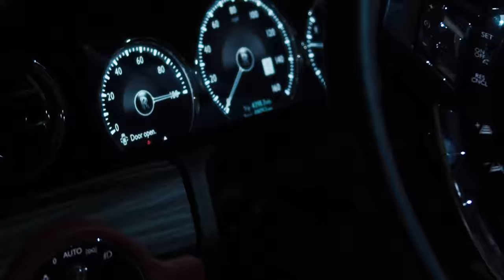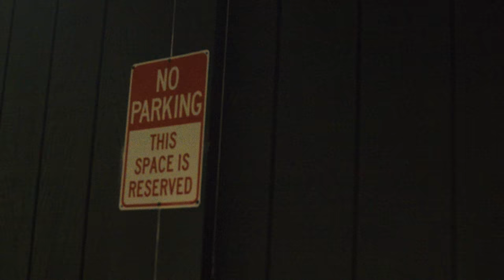Lil Quill - We Got It (Official Music Video)